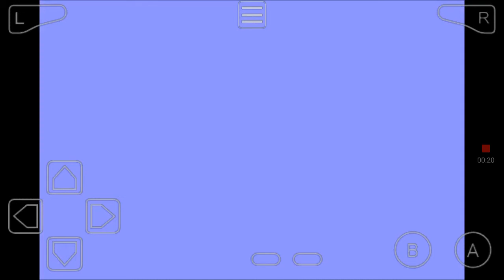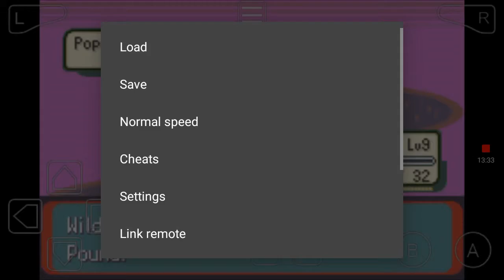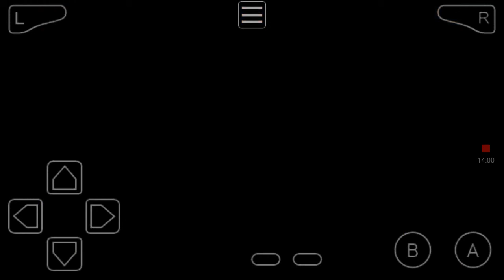Pokémon moon emerald #1